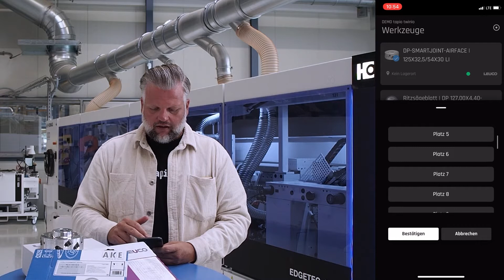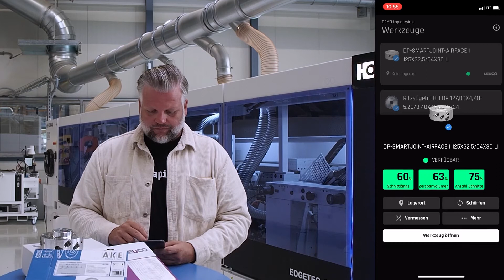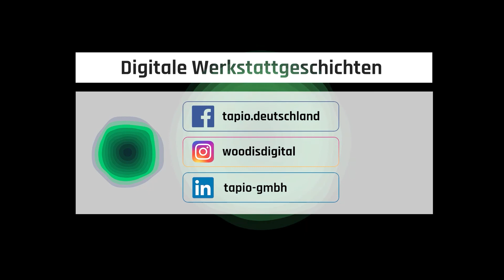twinio - Digitale Werkzeugverwaltung - Live Demo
Werkzeugverwaltung kann kompliziert sein - oder einfach.
Mit der Web-App twinio zeigt Jan Essig, wie das digitale Tool Management den Einsatz Ihrer Werkzeuge effizienter, einfacher und besser macht.

Im Video zeigt er mit live, wie twinio funktioniert und welche neuen Funktionalitäten das Tool Managment noch besser machen.